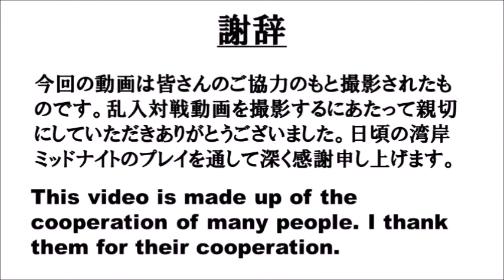【湾岸ミッドナイト6RR】乱入対戦30《WanganMidnightMaximumTune6RR・In-store intrusion match》Part141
皆さんこんにちは!!ゲームチャンネルの「DiceMan」です。今回はバンダイナムコのアーケードゲームより「湾岸ミッドナイトマキシムチューン6RR」の乱入対戦の動画になります。今回の動画では「CORVETTE ZR1 (C6)」(タクシー仕様)を使ってゲームをプレイします(プレイヤー名は「かみZR1」です)。下手な運転ですがぜひ見てください。

続いてはリクエスト分身の詳細説明です。リクエスト分身をしてほしいという人はyoutubeのコメント欄にて名前、車種、登録都道府県、階級を書いてほしいです。また希望のコースがあればそれも明記していただきたいです。

例
名前：わんがん
車種：S30Z
登録都道府県：東京
階級：N級
コース：C1
謝辞

本撮影にご協力していただいた湾岸プレイヤーの皆様に心より感謝申し上げます。皆さんのご協力により今回の動画が成り立ち、無事に投稿することができました。これからもご迷惑をお掛けするかもしれませんがよろしくお願いします。

また本動画を見ていただいている視聴者の方々にも深く感謝申し上げます。皆様がご視聴およびリクエスト分身の応募、感想などのコメントをしていただくよってYouTube活動への励みにつながります。これかも動画活動を頑張っていくのでよろしくお願いします。

※これらの投稿動画は成長過程の記録および視聴者さんや他の湾岸プレイヤー達との親睦を深めることが目的であり、運転技術を問うものではありません。

(本アカウントはゲーム系チャンネルになりますが、他にも音楽系チャンネルと映画系チャンネルも運営しているので是非見てください。URLは以下になります。

00:00 オープニング/Opening
00:30 本編/Main
04:29 エンディング/Ending